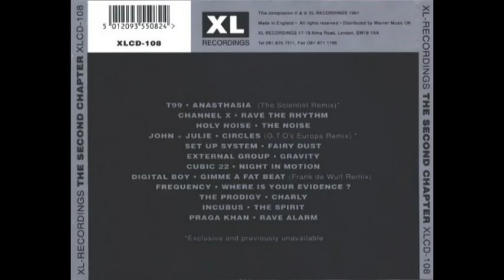XL Recordings - The Second Chapter XLCD-108